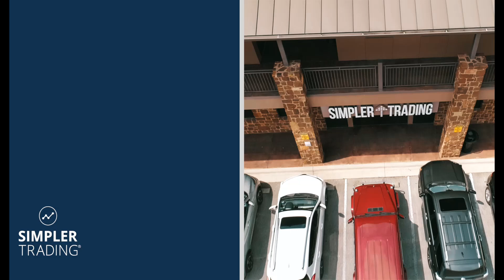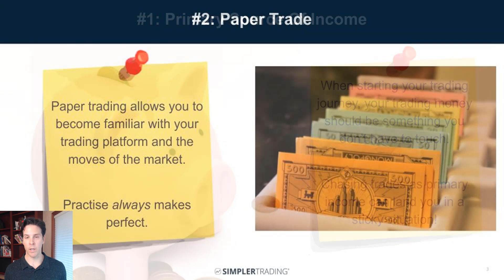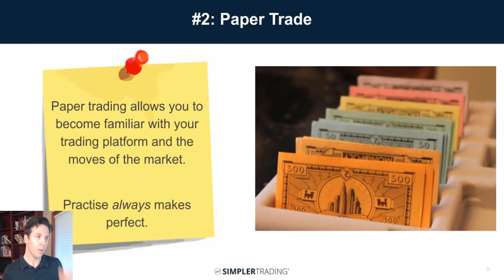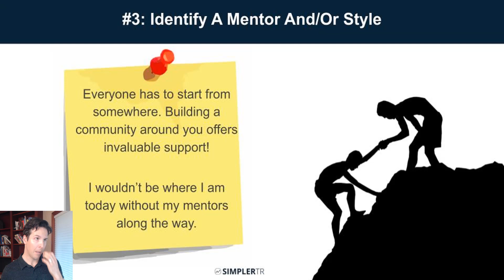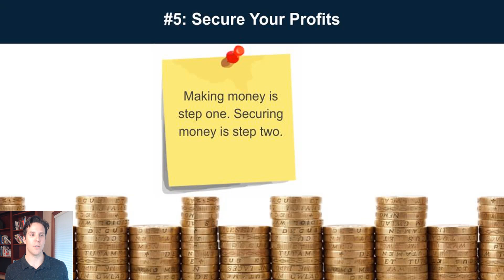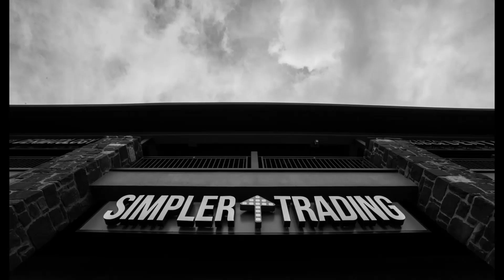How to Start Trading for a Living - Simpler Trading Tips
Maybe you want to trade for a living, but you don’t know how to start trading? Professional trader TG Watkins has 5 tips on how to become a trader and fulfill your dreams!

CHAPTERS
0:00 Intro
0:11 Don’t rely on trading to make a living… at first
1:45 Learn to trade with paper trading
3:23 Find a trading mentor
5:01 Create a winning ratio with your trading
6:20 Manage trading risk - move money out of the market

This practical approach to becoming a trader is based on TG’s years of experience. He warns that if you want to make a living from trading, don’t actually rely on your trading income to pay the bills. Listen more to understand how trading psychology plays a big role in making sure that you get off to a strong start in your trading career.

In addition, TG suggests that new traders practice with paper trading before risking real money. It’s important to learn the mechanics of trading software to avoid pushing the wrong buttons when real money is on the line. TG shares his own experiences with this! Paper trading helps you learn the market seasons and how the market moves as well.

Finding a trading mentor is key to successfully trading for a living. At Simpler Trading, we have many trading mentors with different styles and strategies. TG suggests you find a mentor that matches your trading goals and teaches you in a way you understand. They should fit your style. Do you trade from home? Do you want to day trade? Find a match that works for you.

Once you’ve figured out a trading strategy, whether from a mentor or on your own, it’s time to internalize it and start proving your track record. If you can trade with a winning ratio, you’ll have the confidence to start trading for a living.

Finally, once you are making money as a trader, put that money somewhere safe! When you have some good wins, lock in profits so that you aren’t tempted to risk it all on the next trade.

Why do you want to trade for a living? Maybe it’s for college tuition or retirement? TG’s 5 tips can help you get started! See below for tools, videos, and more to get you further faster!